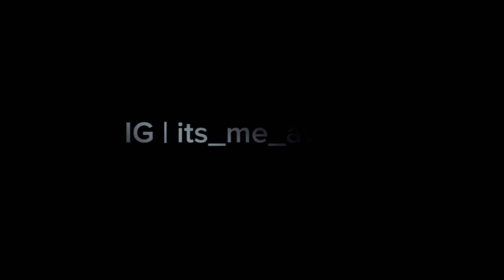Anime 😈 TikTok Compilation - Best of Anime 😈 TikToks Edits - RedAnimeZoan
Hello friends, today I made a Anime TikTok Compilation for you. Instead of watching on tiktok, you can watch quality videos that I have carefully selected, I hope you like it, I hope you support and love me!